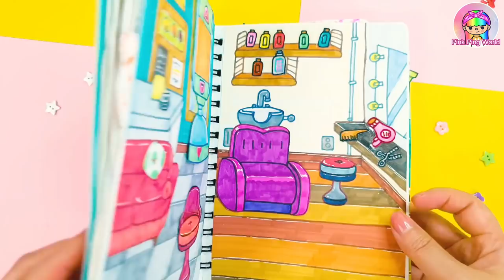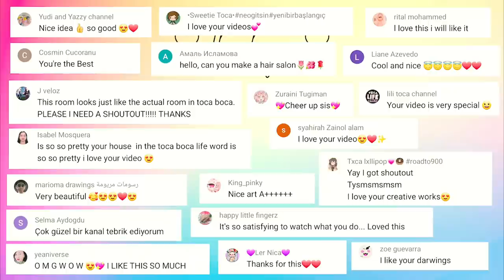How to draw Hair Salon ✂💈 in Toca Life World⭐Paper Crafts - Quiet book - Toca Boca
How to draw Hair Salon in Toca Life World
•Touch Cool Sketch Markers (Cheap One)
    (The same product is not sold here, so I linked similar products.)
•Arrtx Skin Tone Markers